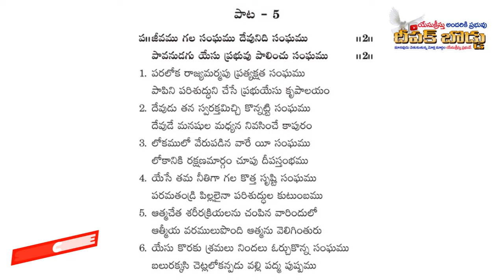జీవముగల సంఘము దేవునిదీ సంఘము || Jeevamugala Sanghamu